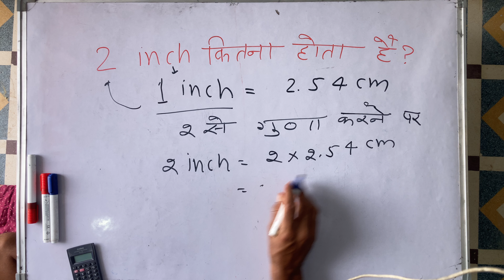2 inch kitna hota hai | Hindi | आसन तरीके से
Convert 2inch to cm
Is 1 inch 4 cm?
What is the size of 2x2 inch in cm?
Is 2 inches 4 cm?
1 इंच 4 सेमी है?

5 inch to cm
4 inch to cm
8 inches in cm
10 inch to cm
7 inch to cm
1.5 inch to cm